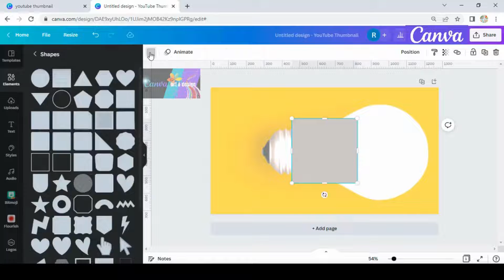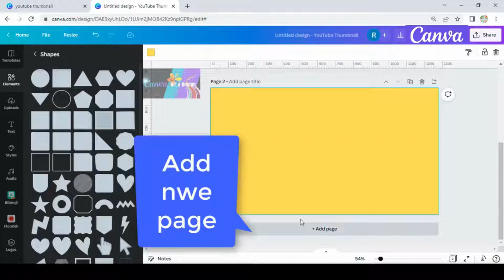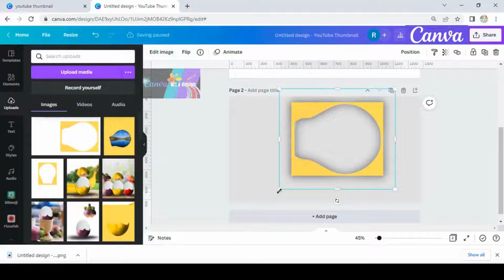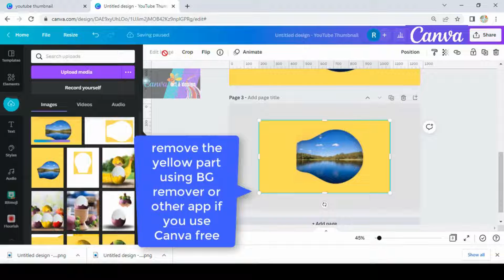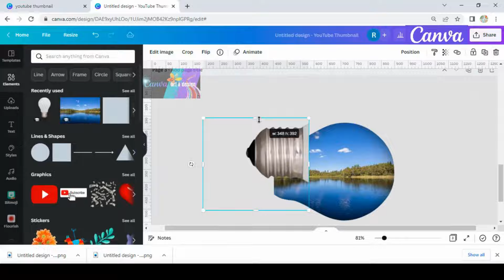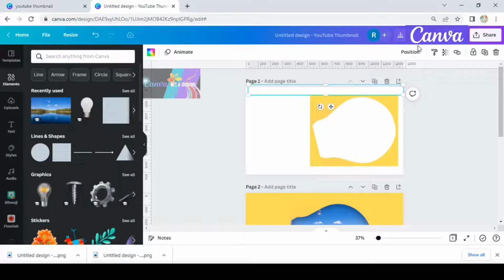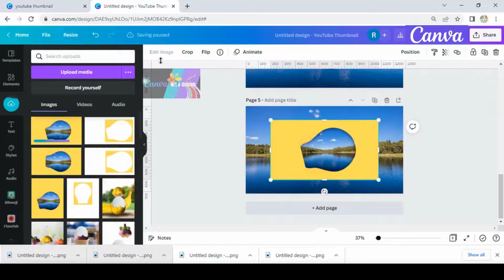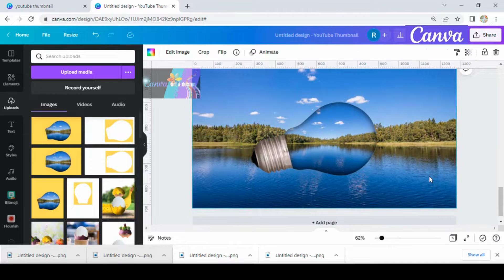Light bulb effect photo editing | How to insert picture into 3d shape | Canva tutorial